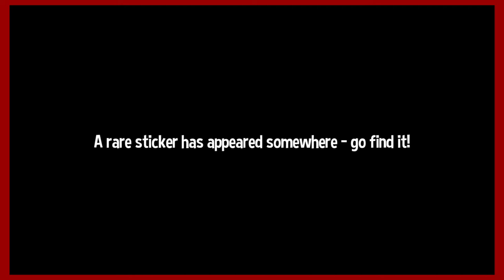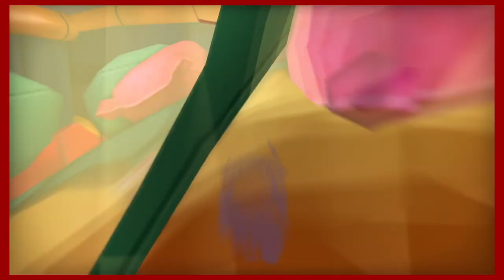fighting the spooky contract ghost man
Fight Time!